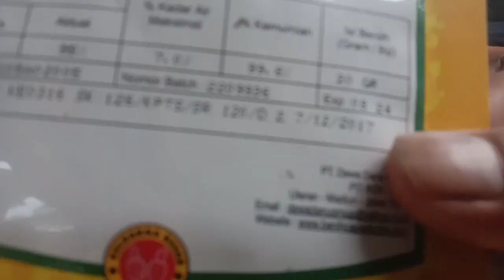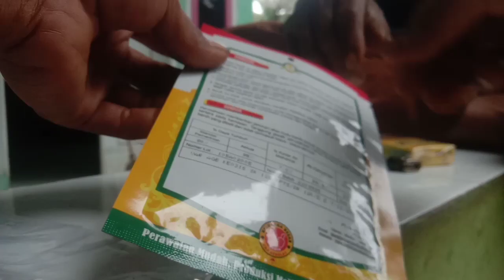SIKOK BAGI DUO‼️BAPAK INI TERINSPIRASI TANAM TIMUN KITA BAGI DUA SAJA BENIH TIMUN LUMINTU GOLD